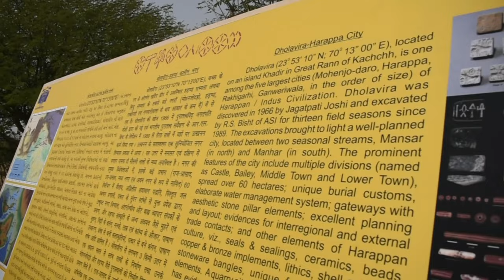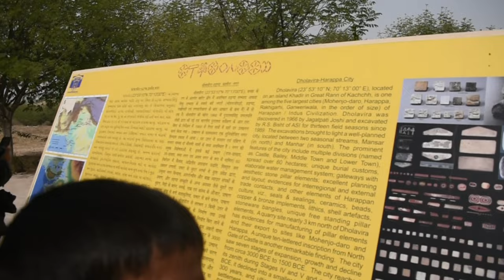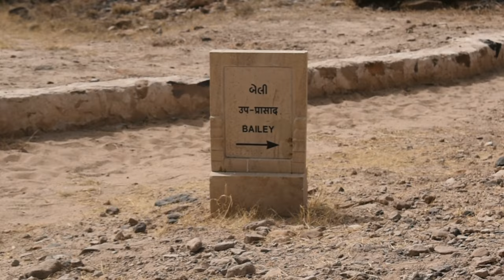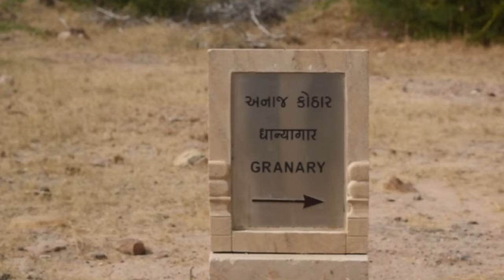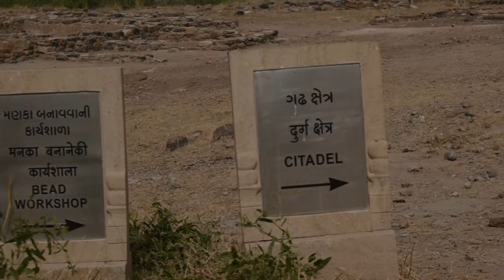DHOLAVIRA | WORLD HERITAGE PLACE | HADDAPIYAN SANSKRUTI | SP SPECIAL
Dholavira: a Harappan City

The ancient city of Dholavira, the southern centre of the Harappan Civilization, is sited on the arid island of Khadir in the State of Gujarat. Occupied between ca. 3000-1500 BCE, the archaeological site, one of the best preserved urban settlements from the period in Southeast Asia, comprises a fortified city and a cemetery. Two seasonal streams provided water, a scarce resource in the region, to the walled city which comprises a heavily fortified castle and ceremonial ground as well as streets and houses of different proportion quality which testify to a stratified social order. A sophisticated water management system demonstrates the ingenuity of the Dholavira people in their struggle to survive and thrive in a harsh environment. The site includes a large cemetery with cenotaphs of six types testifying to the Harappan’s unique view of death. Bead processing workshops and artifacts of various kinds such as copper, shell, stone, jewellery of semi-precious stones, terracotta, gold, ivory and other materials have been found during archaeological excavations of the site, exhibiting the culture’s artistic and technological achievements. Evidence for inter-regional trade with other Harappan cities, as well as with cities in the Mesopotamia region and the Oman peninsula have also been discovered.

sp special